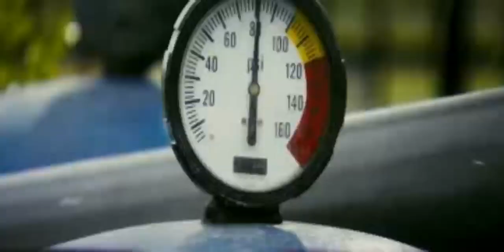The Final Destination Official Trailer [HD]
Rated: R
Director: David R. Ellis
Writers: Eric Bress, Jeffrey Reddick
Genre: Horror | Thriller
Plot: "After a teen's premonition of a deadly race-car crash helps saves the lives of his peers, Death sets out to collect those who evaded their end."